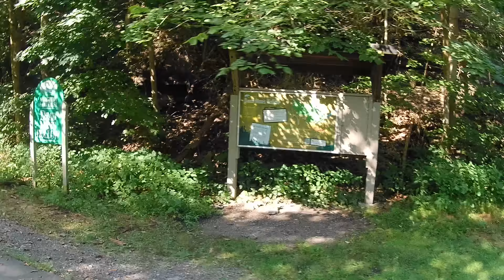Radrover summer morning cruise from Portvue to Boston, Pa.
Linking up to GAP trail from river road in Portview, Pa.